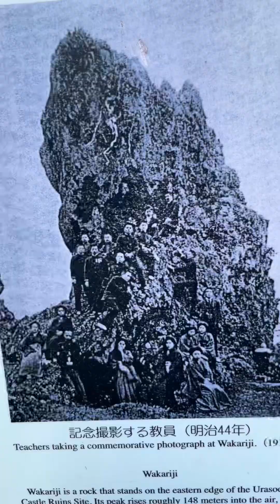EXPLORE IN OKINAWA WITH US | VLOG | JAPAN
【 EXPLORE WITH US VLOG | OKINAWA JAPAN 】
I HOPE YOU GUYS TO ENJOY OUR VLOG!!

We lives in Okinawa, Japan.
This is our daily life family Vlog.